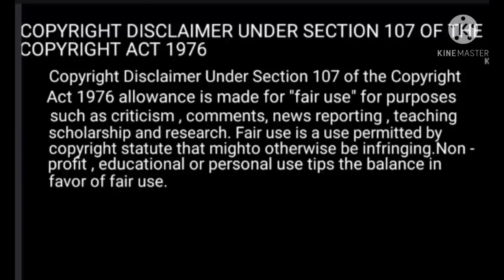Love in the Moonlight Ep-9 | Hindi Explained | Korean Historical Drama Amazing lovestory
Copyright Use Disclaimer-This video is for entertainment purpose only.Copyright Disclaimer under section 107 of the Copyright Act 1976, allowance is made for “fair use” for purposes such as criticism, comment, news reporting, teaching, scholarship, education and research.